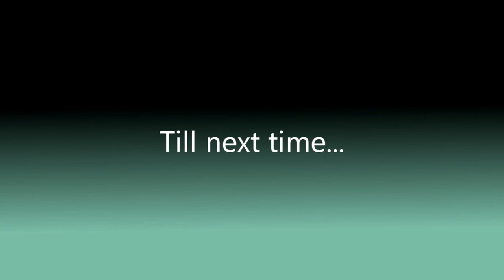FTB S2E23 - Solar Panels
We work on getting our power going by making a peck of solar panels